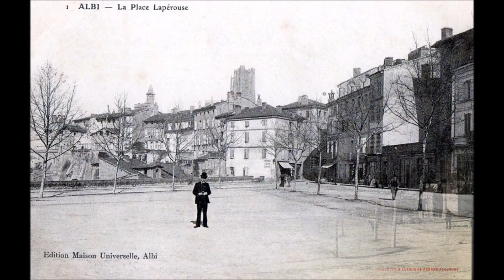Albi - balade des ravins du Bondidou au monument aux morts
Balade  des ravins du Bondidou et Trou de Verdusse remplacés aujourd'hui en partie par le monument aux morts. Visite de la statue Lapérouse, grand navigateur albigeois.
Découvrons les changements et évolutions de cette magnifique ville d'Albi.